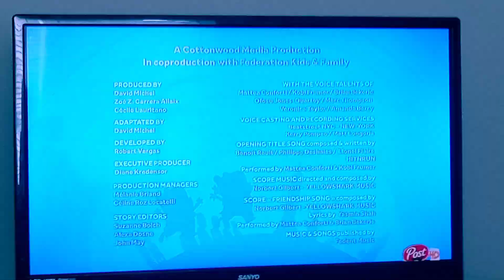July 25, 2021